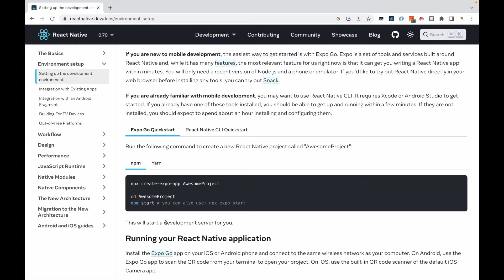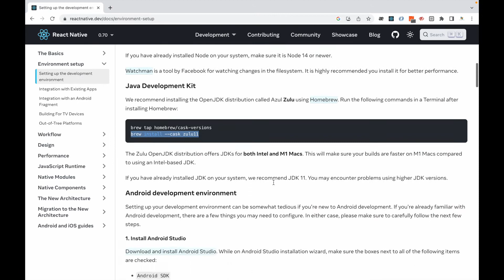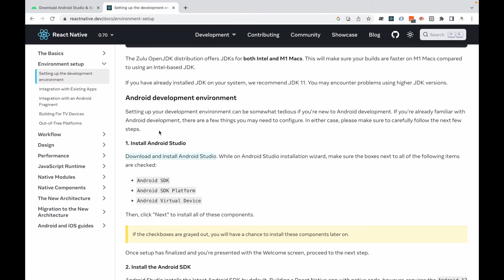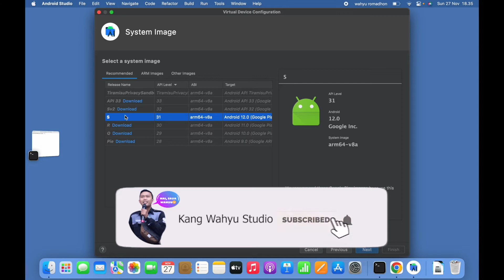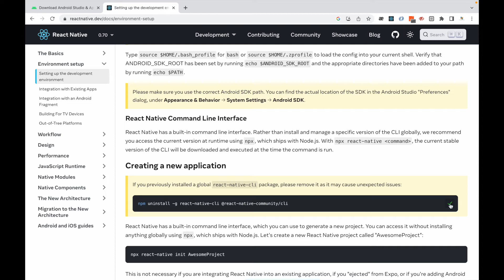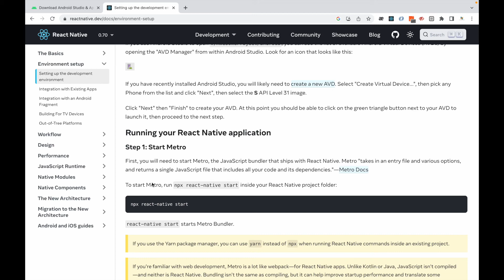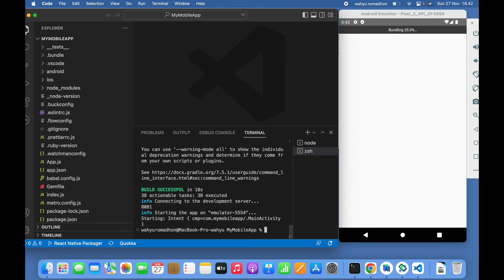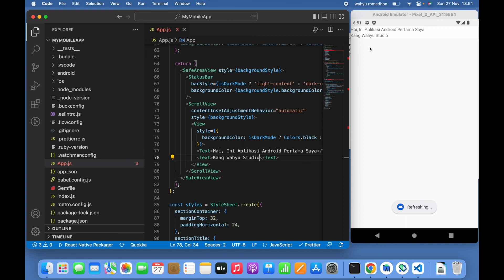Belajar React Native - Membuat Aplikasi Android dari Nol - Install Project Android Pertamamu